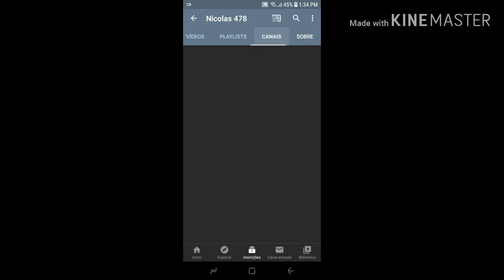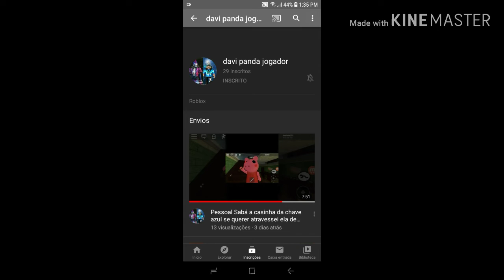Divulgando o canal dos meus 3 amigos